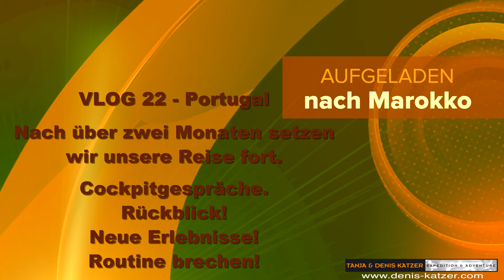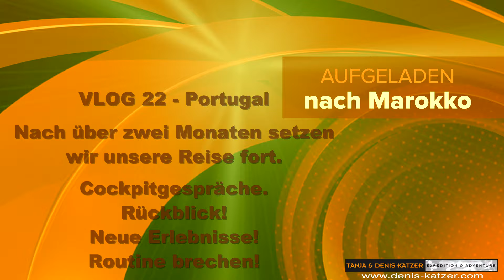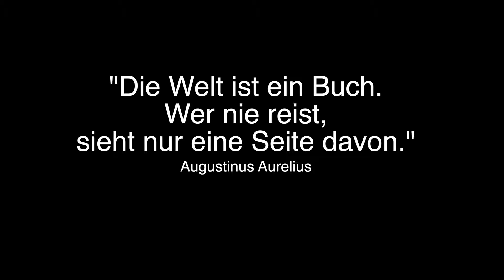PORTUGAL MIT WOHNMOBIL – Zwischenfälle – Routine brechen – Erfahrungen – Selbstreflexion!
Aufgeladen nach Marokko Vlog 22
Vollzeit Vanlife
Weltreise seit 1991

Nach 2 ½ Monaten verlassen wir unseren Traumstrand am Atlantik und die Stadt Porto. Wir lassen unsere Erlebnisse Revue passieren, eine Zeit, die von Höhen und Tiefen, Freud und Leid geprägt war. Während der Fahrt sprechen wir darüber, wie wir aus unserem geplanten Fünfmonats-Test-Trip dazu entschlossen hatten, eine 14-monatige Reise zu machen. Dabei erinnern wir uns an die Todesangst um unseren Hund Ajaci, die atemberaubende schönste Traumstraße der Welt, die wir befahren haben, unsere Adrenalinausstöße auf den engen Gebirgsstraßen, den Unfall, den wir in Portugals Hinterland hatten, und die schwere Reparatur unseres Terra Love (bimobil EX420 auf IVECO Daily 4x4).

Obwohl unsere Reise bisher eher holprig verlief, sind wir dennoch glücklich und zufrieden. Wir haben viel gelernt und uns bemüht, alle Herausforderungen des Reisens und Lebens mit Ausdauer und so viel Geduld wie wir aufbringen konnten zu meistern, auch wenn wir dabei immer wieder an unsere Grenzen gestoßen sind. Wir sind dankbar für die Möglichkeit, aus unserem Alltag auszubrechen und versuchen, durch unsere Selbstreflexion die Essenz unserer Erfahrungen mit Dir zu teilen. Wir hoffen, dass wir Dich auf unserer Reise mitnehmen und motivieren können.

Wir wünschen viel Freude und Inspiration.

Alle Informationen in unseren Videos sind kostenfrei. Wenn Du das Video mit deinen Herzensmenschen und auf Social Media teilst, ist das fantastisch. Das ist für uns ein Dankeschön und Motivation, die Arbeit fortzusetzen.

Seit 1991 bereisen wir unsere schützenswerte Mutter Erde. „DIE GROSSE REISE“ Bisher haben wir auf dem Land und Seeweg 454.000 Km zurückgelegt. 11 x um die Erde / über einmal zum Mond. In unseren Videos, zahlreichen Veröffentlichungen in Zeitungen, Magazinen, Radio sowie TV und Büchern erzählen wir von unserem Leben.

Zurzeit sind wir mit unserem Expeditionsmobil EX420 von bimobil auf IVECO Daily 4x4 und unseren Riese und Müller E-Bikes Super Delite unterwegs.